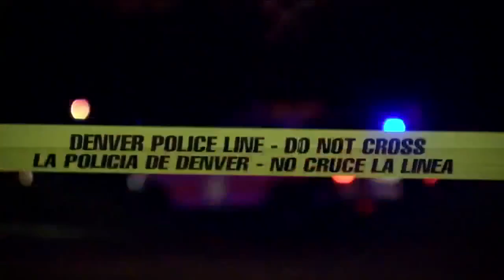New Denver Police Chief Ron Thomas shares his strategy to address violent crime, police shootings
It's been less than a month since Chief Ron Thomas was sworn in, but he's already facing candid questions about how he will tackle some of the most pressing challenges within Denver PD and the city.